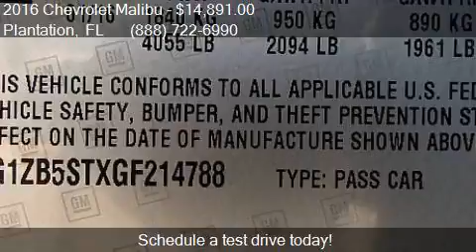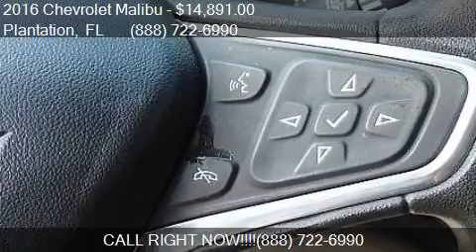2016 Chevrolet Malibu LS 4dr Sedan for sale in Plantation, F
This 2016 Chevrolet Malibu LS 4dr Sedan is for sale in Plantation, FL 33317 at AUTOSHOW SALES and SERVICE.

Engine: 1.5L I4
Transmission: Automatic 6-Speed
Color: WHITE
Mileage: 17471
Contact AUTOSHOW SALES and SERVICE 440 S State Rd. 7 Plantation, FL 33317 to test drive this 2016 Chevrolet Malibu LS 4dr Sedan today.